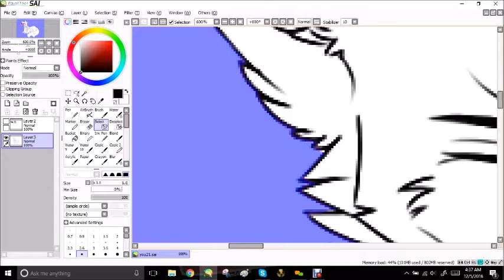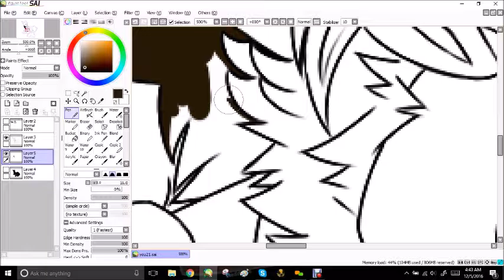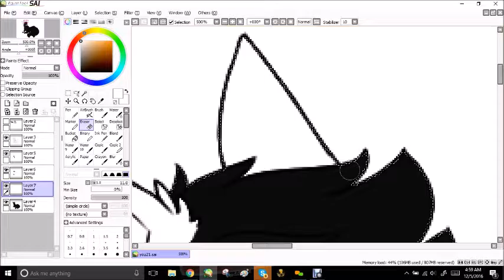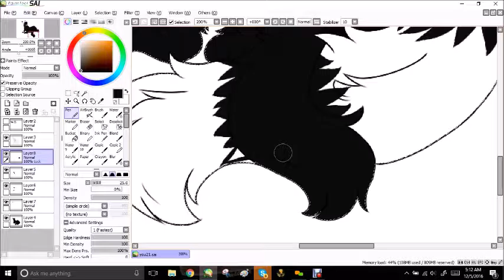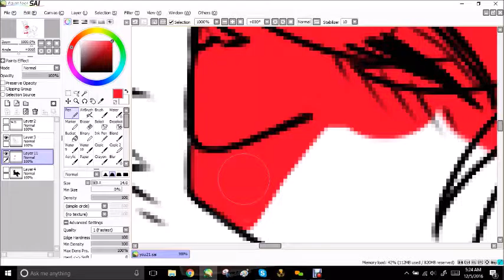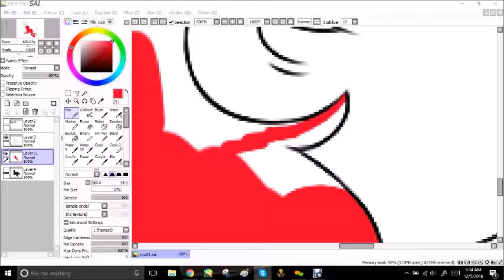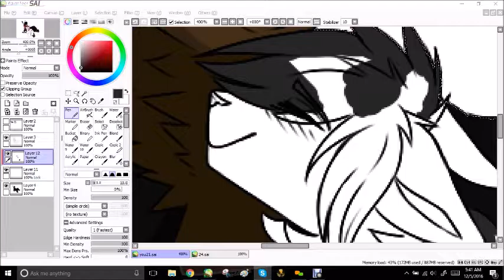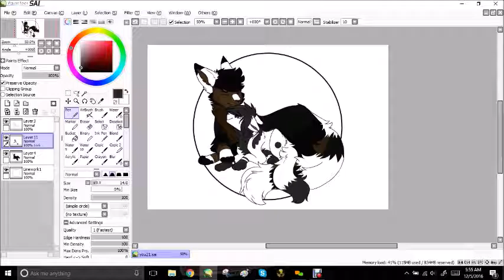Together - Speedpaint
And now we present to you folks something rare: a straight ship???
whaaaaaaaaaat

Anyway I'm alive and am bringing you a lil gift/ship drawing of my oc Yang(paw) and my friend's oc, Tornstep who is a huge fluffy dork

here is the finished drawing l m a o
i realize i didnt record the whole making of the background but this hecking speedpaint is 10 minutes long like?

(fyi: i couldve made it shorter but eh)

ART IS MINE, SONGS ARE NOT. CREDITS BELOW:
Heart Go Bang - Blue October
Together - Janji ft. Vivien
Little Lion Man - Tonight Alive